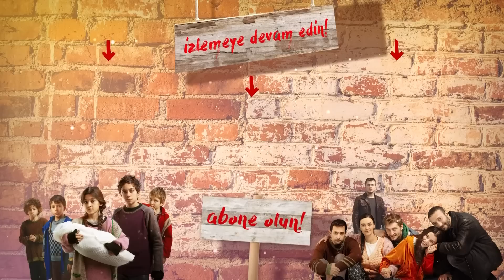Yakup'tan yürekleri dağlayan o yalvarış... - Ateş Kuşları 4. Bölüm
GÜLAYŞE, ÇATAL’IN İNİNE GİRİYOR
Ali, Gülayşe’yi Çatal’dan korumaya, Mercan’la Zıpkın da babasına kavuşturmaya çalışırken Gülayşe, Yakup için gözünü karartıp tehlikeli sulara dalar. Çatal’ın inine girer. Üzerine bir de Çatal’ın zulasını çalar.

ZIPKIN VE MERCAN GERÇEKLERİN PEŞİNDE!
Mercan ve Zıpkın  Eyüboğlu Köşk’ünde geçmişin izini sürmekte ve suçluyu ispat etmekte kararlıdır. Zıpkın’ın planı tıkır tıkır işlemeye başlar. Peki ama Eyüboğlu kimliksiz Mercan’ı işe alacak mı? Zıpkın ve Mercan yirmi yıl önce o gece Gülayşe’yi çöpe atan kadını bulabilecek mi?

ATEŞ KUŞLARI’NIN BÜYÜK SINAVI
Gülayşe’nin peşinde olan Çatal artık parasının da peşindedir ve daha da tehlikelidir. O para Çatal’ı, Ateş Kuşları’na bir adım daha yaklaştıracaktır. Ateş Kuşları’nın kardeşlik bağı bu kez bambaşka bir sınav verecektir.

KÖKSÜZLER YAKAYI ELE Mİ VERECEK?
Geçmişte, Çatal’dan kaçarak Gülayşe’ye gözleri gibi bakmaya çalışan köksüzler sonunda yakayı ele verirler. Köksüzler Gülayşe’yi korumayı bu kez nasıl başaracak?